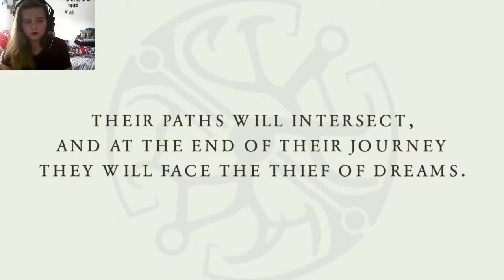Dreamfall I EP01 - Sauvons des vies !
Aujourd'hui on se retrouve aujourd'hui pour un nouveau let’s play sur Dreamfall Chapters one !

Teamspeak: ts.fire-sword.fr